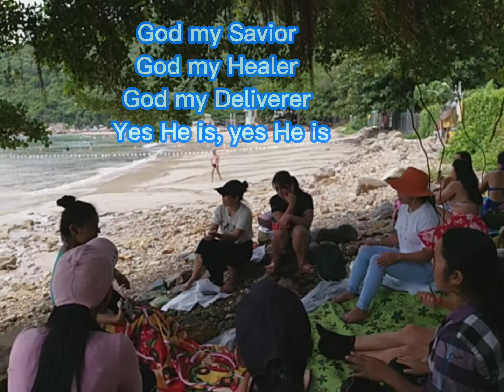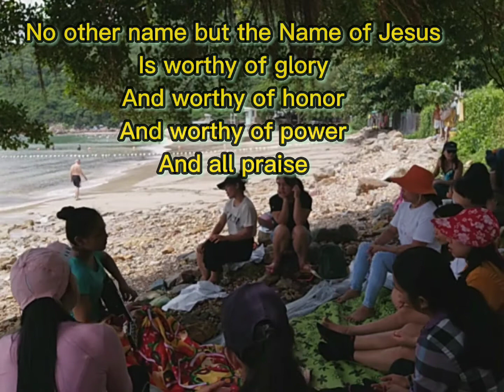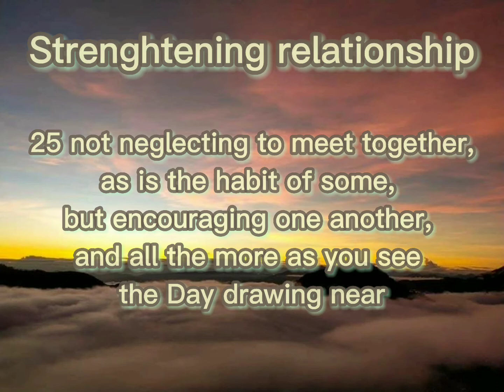outing with the saturday group (part 1)